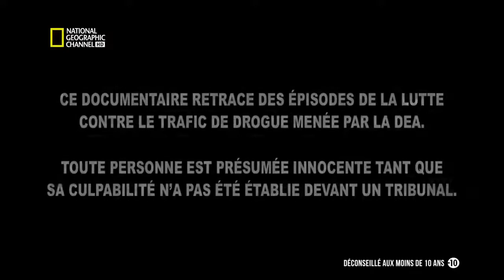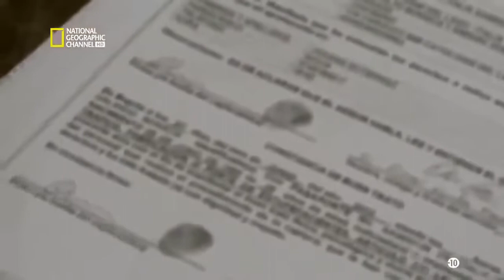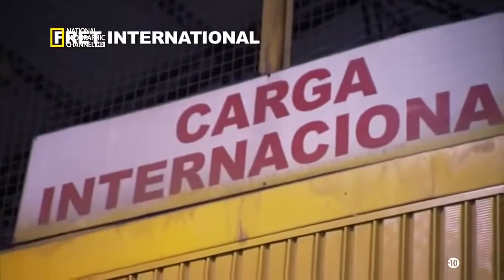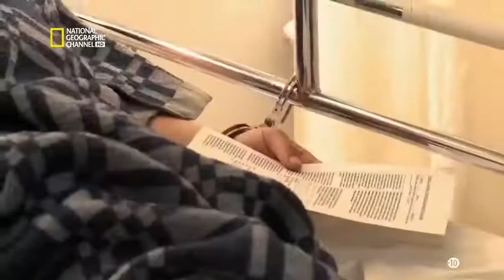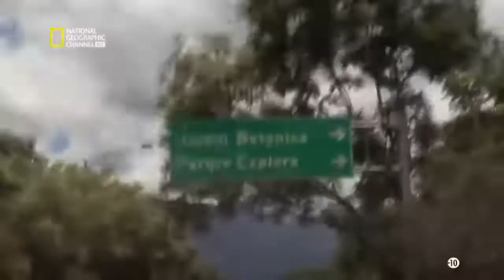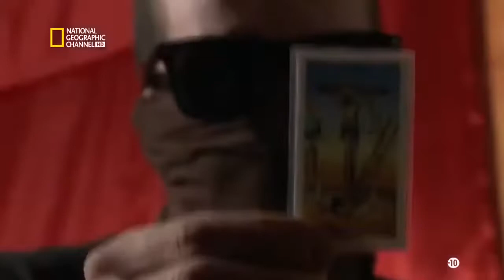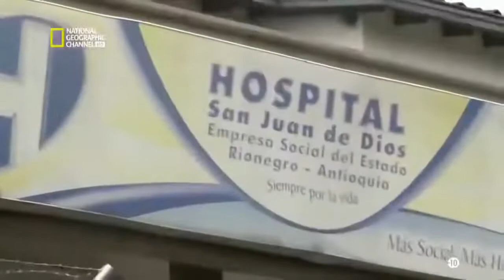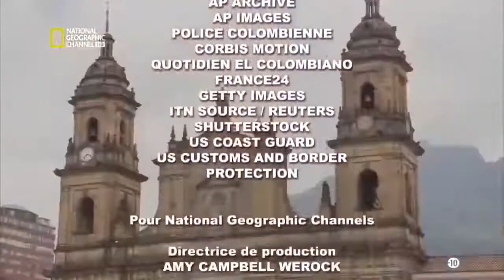Drogue En Colombie Et Dans Le Monde Documentaire inédit en Français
La principale drogue produite en Colombie est la cocaïne, mais il existe également dans ce pays une production significative d'héroïne et de cannabis. La Colombie est notamment à l'origine de 95 % des exportations de ce produit aux États-Unis, principaux